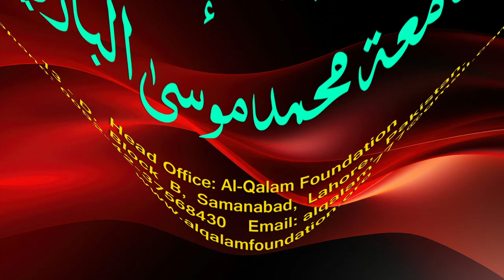Hidayah juz 2 | Dars 148 - page 600 | Maulana Muhammad Zuhair Ruhani Bazi | 15/2/2024 | ہدایہ ثانی